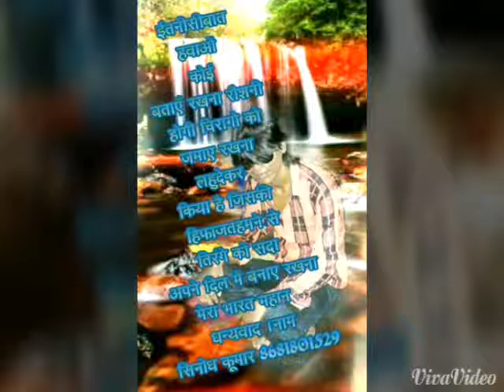Subodh lalitavideo dopant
Lalita